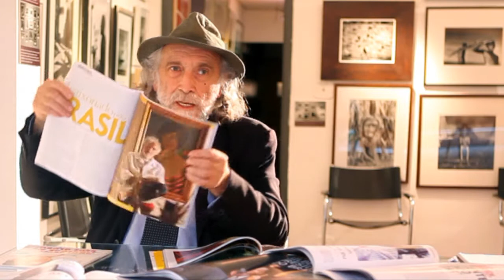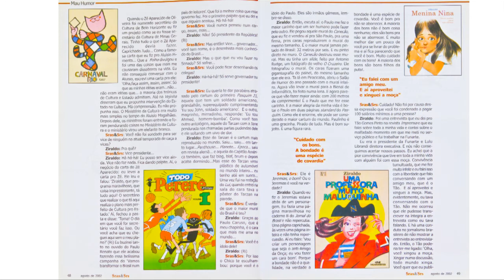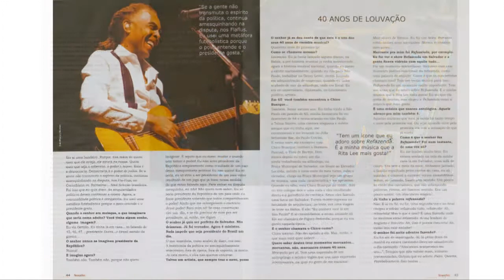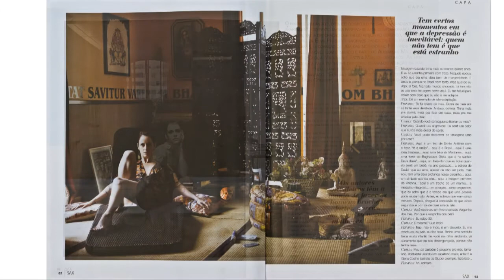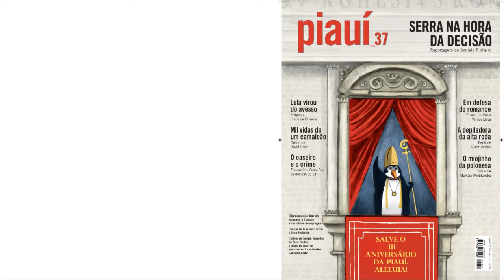Workshop de Fechamento Real de uma Revista Real com Alex Solnik - parte 2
Neste vídeo o jornalista Alex Solnik conta um pouco sobre a história do jornalismo brasileiro; relembra a sua primeira matéria e a repercussão que causou como também mostra algumas matérias que já realizou. Solnik inaugura a área de jornalismo na Ïma Foto Galeria; trazendo o Workshop prático - Reflexões e história do jornalismo nacional.